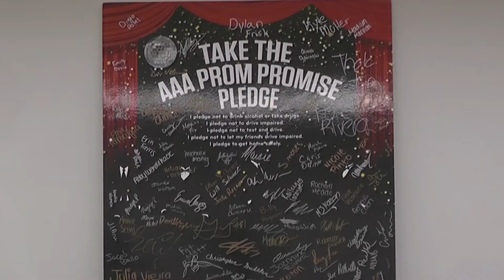April - The Prom Promise at BHS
Berlin High School talks about the Prom Promise and simulates a car crash in the parking lot